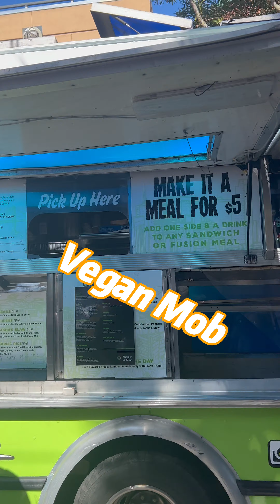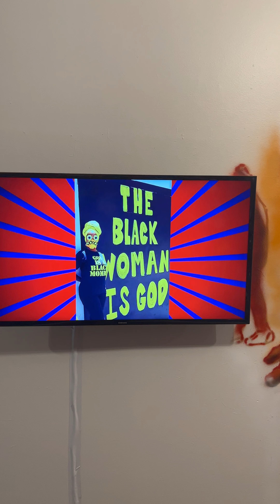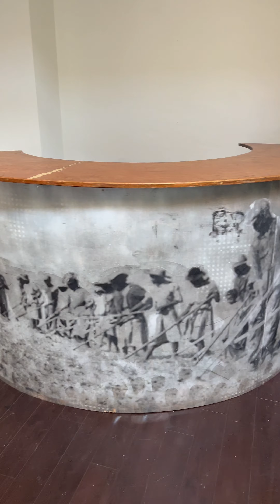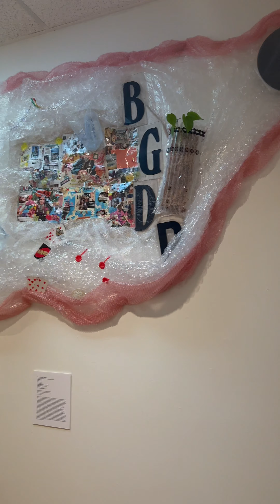VLOG | S.F. 2022 Juneteenth on Fillmore St. & African American Culture Center Art & Walkthrough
Fillmore St. Western Addition Juneteenth Celebration 2022. (AACC) African American Culture Center Art & Walkthrough.

Support local & black owned businesses.